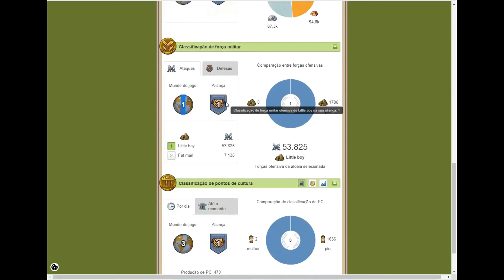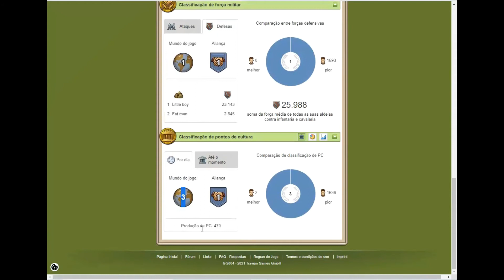Travian Torneio 2021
Torneio travian 2021 mostrando minha conta top 10, travian